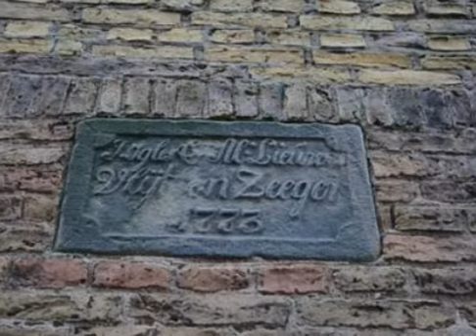Huis te koop: Holwerd, Klokstrjitte 4, 9151JE